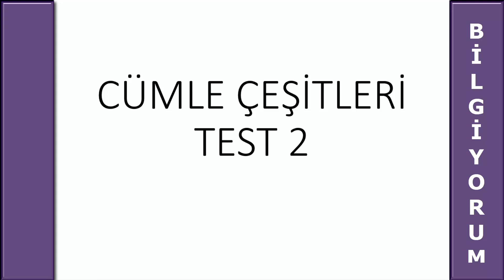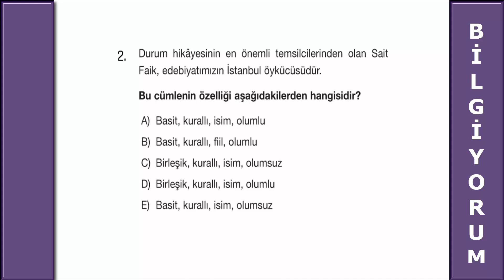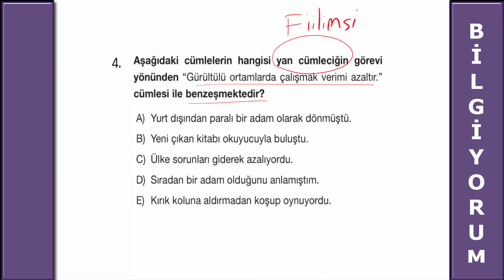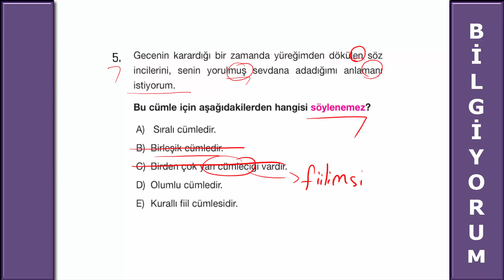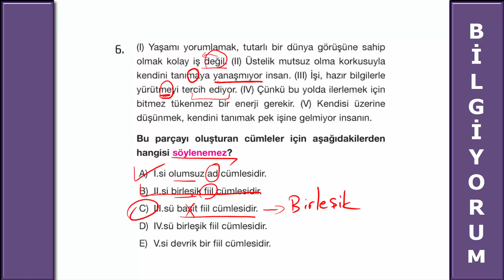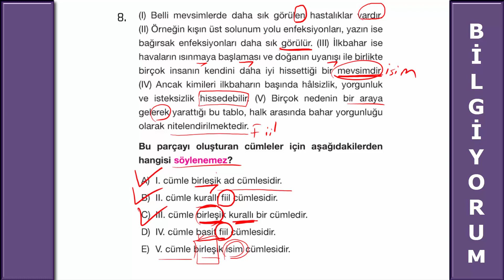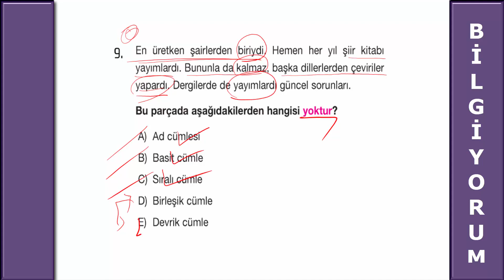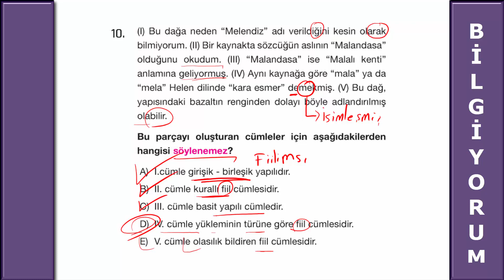13 ) Cümle çeşitleri | Soru çözümü | TYT | AYT | YKS | Canlı ders | BİLgİYORUM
Cümle çeşitleri | Soru çözümü | TYT | AYT | YKS | Canlı ders | BİLgİYORUM